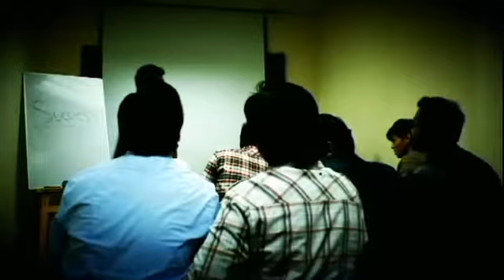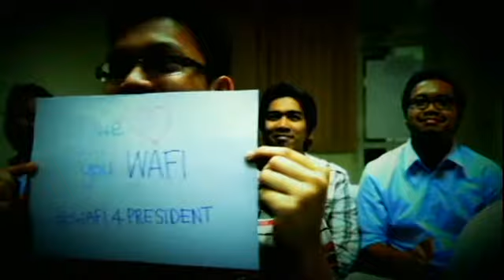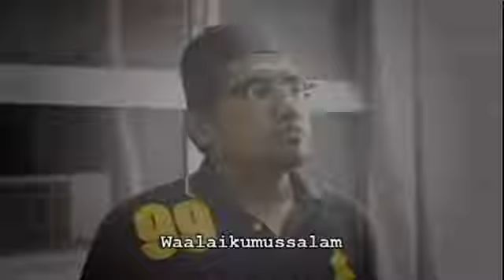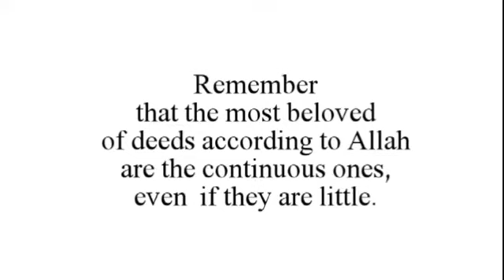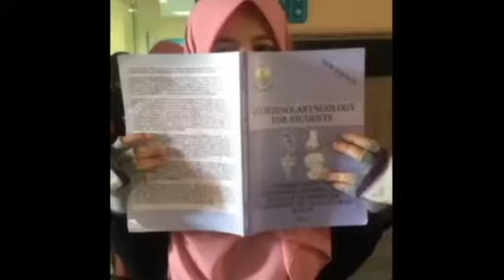Video Solat Hajat